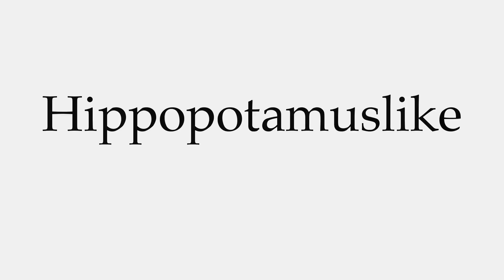How to Pronounce Hippopotamuslike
This video shows you how to pronounce Hippopotamuslike